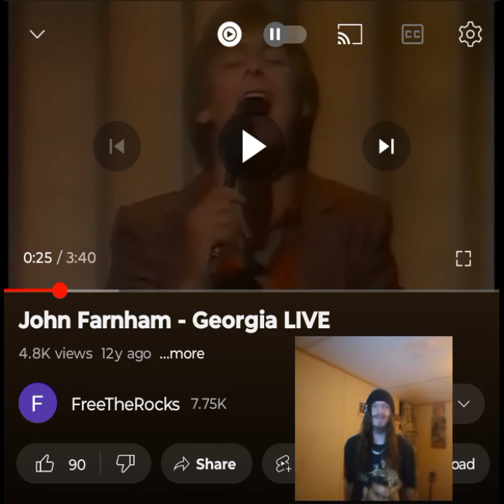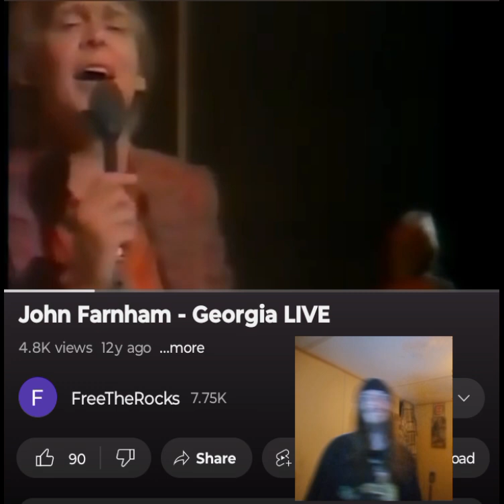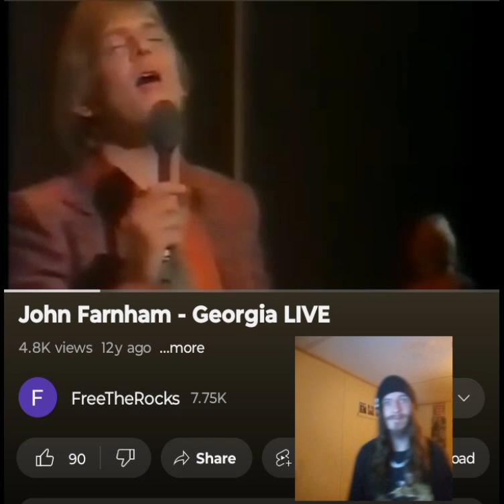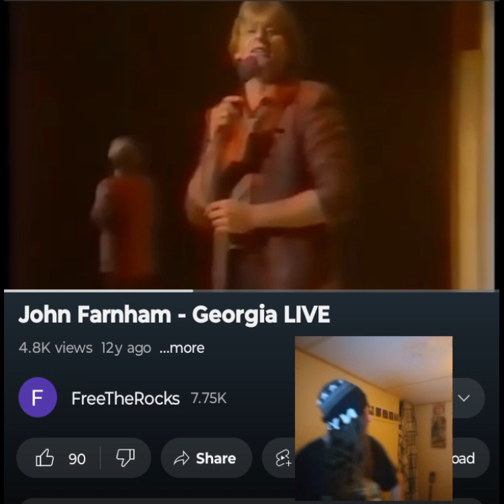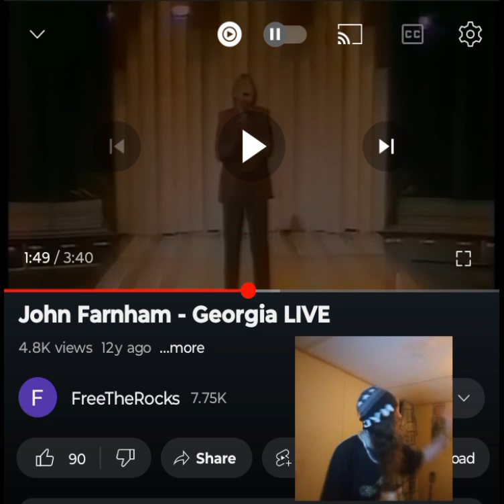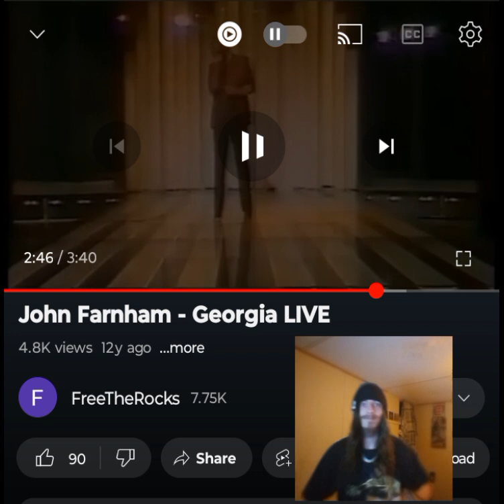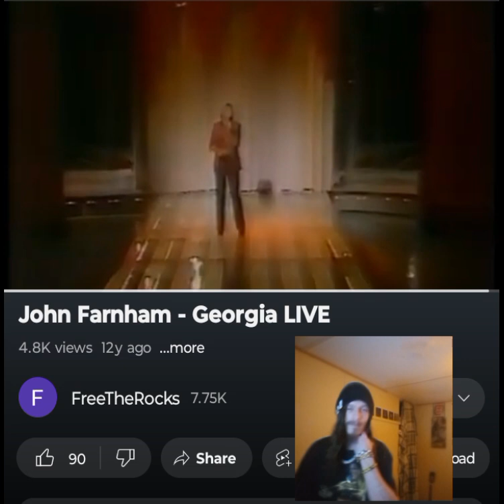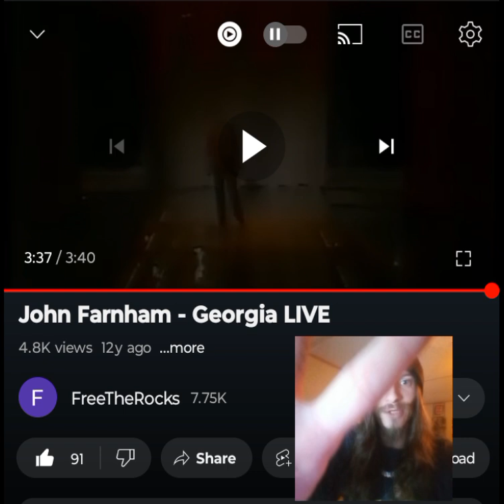JOHN FARNHAM- GEORGIA(RAY CHARLES COVER) HE WAS SO YOUNG HERE 💜🖤 INDEPENDENT ARTIST REACTS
A beautiful performance and message for the world. Legendary song. Thank you @carolynh8866  for this request. I appreciate it. Enjoy. I love you a million 💜🖤